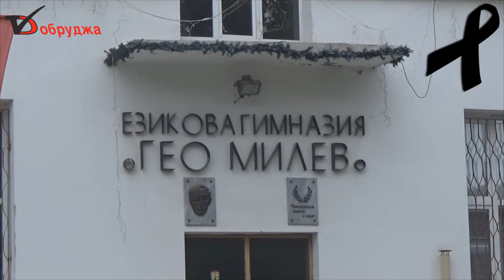Ден на траур